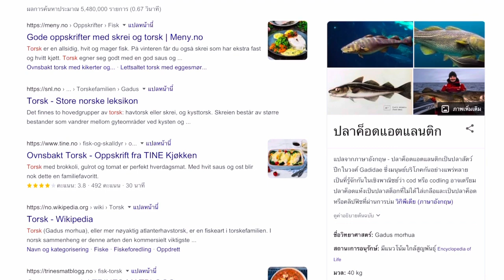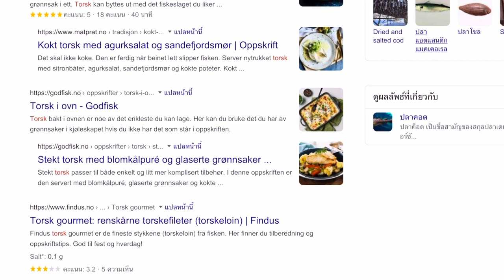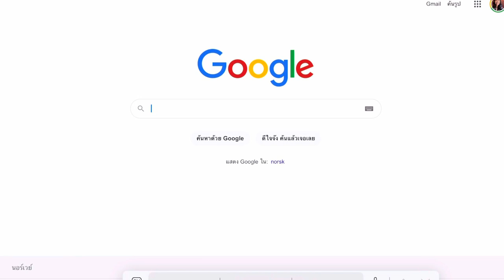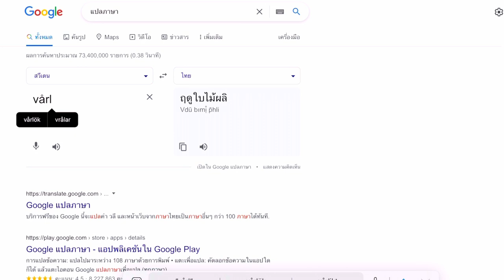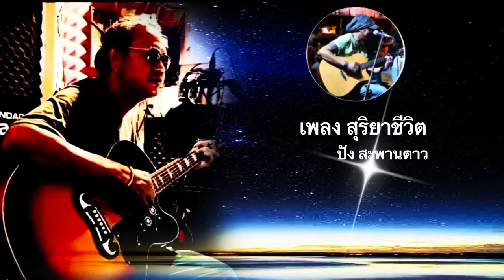เมนูวันหยุด เซอร์ไพรส์ด้วย Steak Torsk เสต็กปลาโทส อาหารฝรั่งบ้าง มาชมวิธีทำกันจ้า ♥️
ปลาโทส ปลาเนื้อขาวที่พบมากในประเทศนอร์เวย์ กับเมนู เสต็กปลา อาหารฝรั่ง เมนูง่ายๆ ทำกินเองได้ แชร์ประสบการณ์ชีวิต บอกเล่าเรื่องราวความเป็นอยู่ในแบบชีวิตมาดามบ้านนา อยู่ง่ายๆ กินง่ายๆ คนไทยย้ายถิ่นฐาน คนไทยในสวีเดน แบบ สะใภ้สวีเดน ทำงาน หาเลี้ยงชีพ พามาดูธรรมชาติ บ้านเมือง ที่อยู่อาศัย ในเมืองเล็กๆ ในเขต Värmland ประเทศสวีเดน พากิน พาเที่ยว และชมบรรยากาศ ในเขตนี้ ถือเป็นเมืองหนาว ที่ไม่ค่อยมีหิมะตกหนักมากนะ แต่อากาศหนาวเย็นมากๆ เมืองชายแดนติดประเทศนอร์เวย์ เป็นเมืองหน้าด่านที่ชาวนอร์เวย์จะเดินทางมาเที่ยวในช่วงหน้าร้อน และมาซื้อของกิน ของใช้ ในประเทศสวีเดน คนไทยในต่างแดน
คนบุรีรัมย์